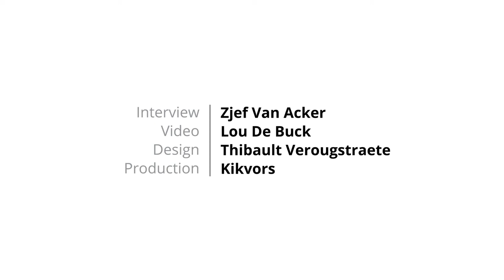12 Steps to become an Urban or Vertical Farmer - Future Alex 2017 - Part 1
Alex Hanssens is an inspiring young entrepreneur from Ghent (Belgium). With Future Farming his is in the process of doing research in growing culinary and medicinal herbs on hydroponics.

The 12 steps are inspirational guidelines with detailed information on how to start your farm. It comes in the form of a video-series combined with content-packages that help answer the questions every aspiring urban and vertical farmer has.

Partners for this project are the Association for Vertical Farming and all the changemaker farmers that talked about their 12 steps!

You can find the full stories of the 12 steps to become an urban or vertical farmer

And remember: Keep on growing!